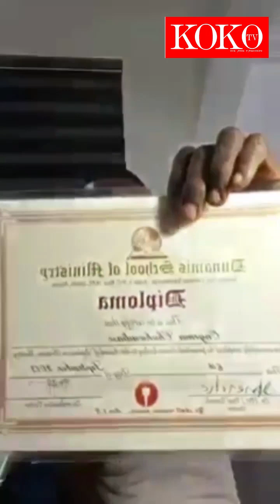I'm no longer interested in continuing this heavenly investment Man asks church to give back tithe.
"I'm no longer interested in continuing this heavenly investment," Man asks the church to give back the tithe he's paid over the years so he can survive on earth.